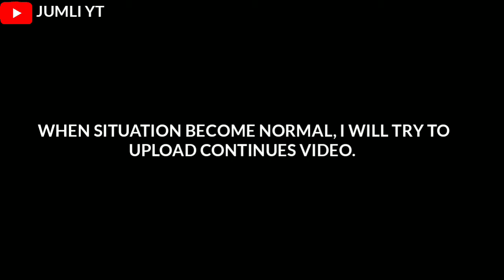COLLEGE WEEK || DONBOSCO COLLEGE ITANAGAR 2k19|| RECAP